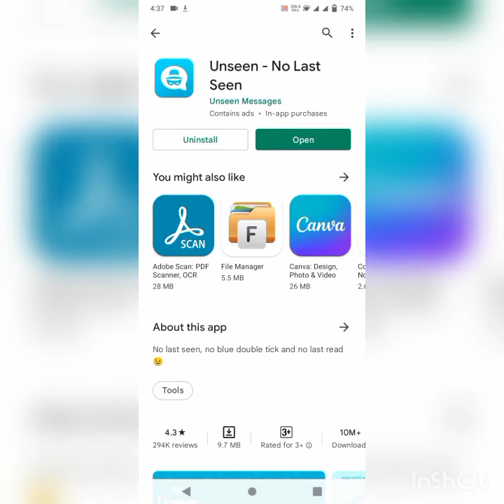unseen whatsapp message ,reed WhatsApp message dont show blue tick#shorts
read Whatsapp tricks
don't show bule tik on Whatsapp